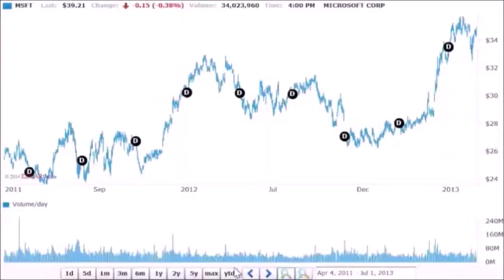TVRadioMiami - La INCREIBLE EVOLUCIóN (pasado,presente y futuro) de MIAMI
La evolución de Miami, es considerada "de caracteristicas increibles" por los especialistas en diseño de ciudades.
Mostramos en este corto video paso a paso como se fue forjando esa evolución.